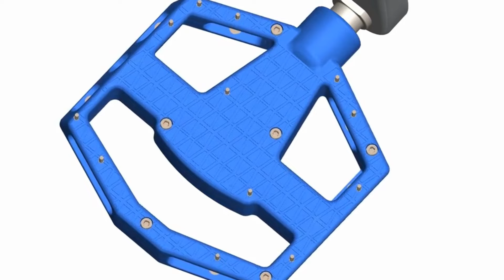Des pédales plateforme avec une liberté angulaire ("Float")? [Actu]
Est-il de vouloir créer des pédales plateforme mais avec une liberté de mouvement angulaire qui serait similaire aux pédales automatiques?

Est-ce que les formes des guidons de gravelle vont influencer les guidons des coureurs pros pour des considérations aérodynamiques, tout en contournant les nouvelles règles au niveau du placement des leviers?

📘Mon livre "Guide du BikeFit: Optimisez votre ergonomie à vélo vous-même!" est maintenant disponible!
Amazon France
Amazon Canada
👉 Venez nous voir à notre studio spécialisé en positionnement/bikefit et optimisation situé à Mont-Tremblant!